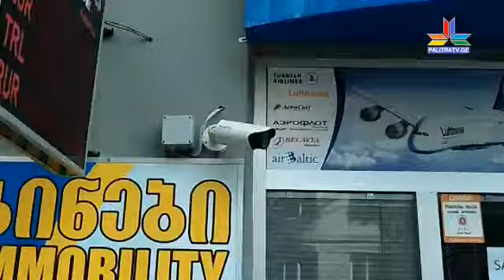ვიდეოთვალიდან ჩანაწერი წაშლილია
Palitratv-ს ვიდეომასალა | ბათუმში მომხდარი ინციდენტის ამსახველი მასალა ვიდეოთვალის ჩანაწერიდან წაშლილია.